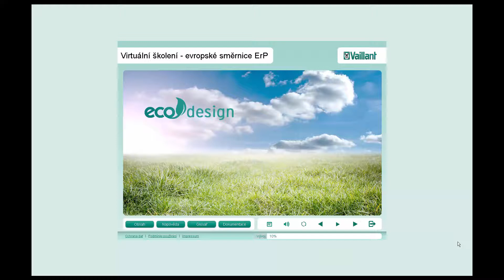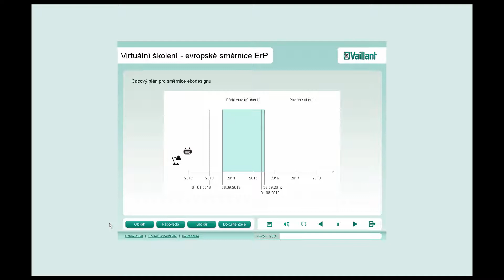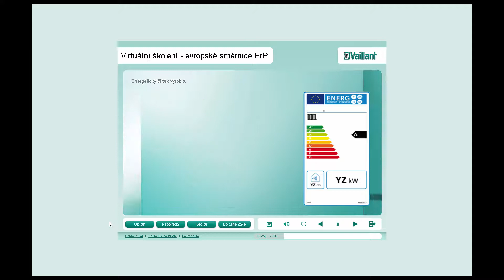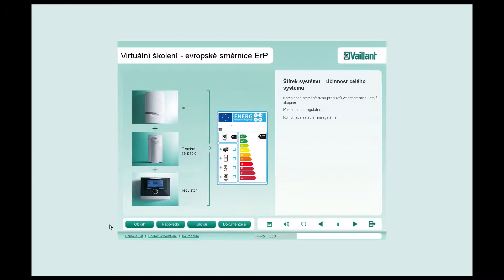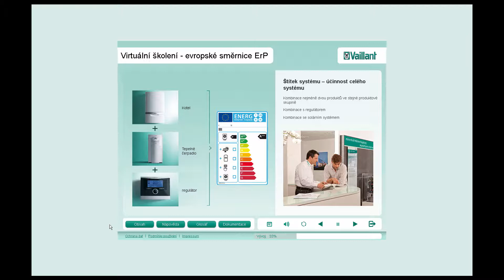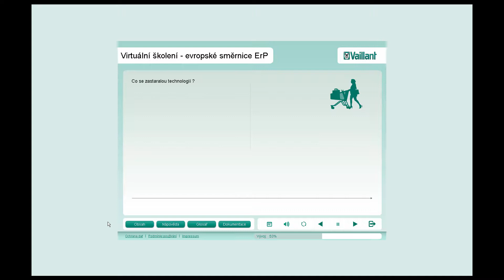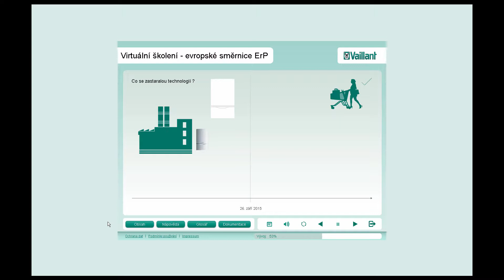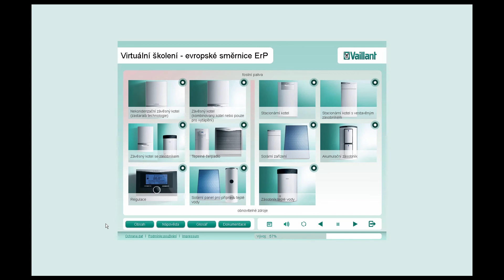Směrnice ErP - rozšíření evropských směrnic ekodesignu pro topnou techniku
Na podzim letošního roku 2015 vstupuje v platnost rozšíření evropských směrnic energetické účinnosti i na spotřebiče určené pro vytápění a ohřev vody, jako jsou např. plynové, elektrické kotle, tepelná čerpadla a zásobníkové ohřívače vody. Tyto spotřebiče vyrobené po 26. září 2015 musí být označeny energetickým štítkem se zařazením do příslušné energetické třídy označené písmeny A+++ až G (obr. 1). V souvislosti s tímto označováním bude ukončena výroba těch spotřebičů, které nesplní příslušnou energetickou účinnost dle dané směrnice.

Výrobky, které nebude možné po 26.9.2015 uvádět na trh, jsou mj.:

1. nekondenzační plynové kotle napojené do komína (s výjimkou kotlů s výkonem do 10kW pouze pro topení a kotlů s výkonem do 30kW s průtokovým ohřevem TV)
2. nekondenzační plynové kotle v provedení turbo (odvod spalin obvodovou stěnou nebo střechou)
Zákaz nekondenzačních kotlů obou skupin je platný v celé Evropské unii bez výjimek v jednotlivých členských státech.

V přiloženém videu naleznete další informace týkající se směrnic ErP a energetických štítků pro topnou techniku.